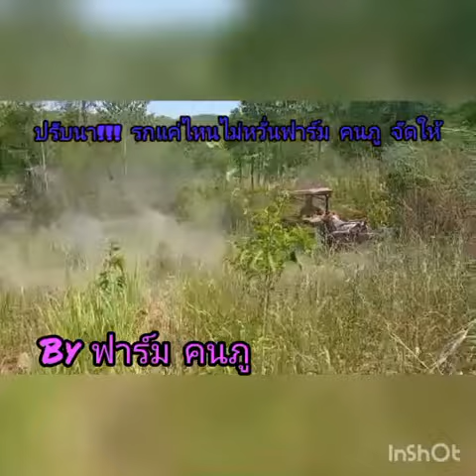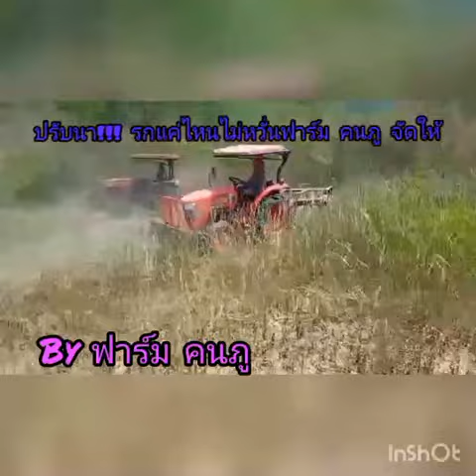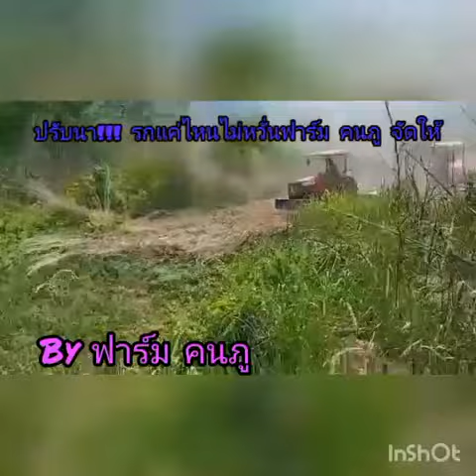ปรับนา !!!! รกขนาดไหนก็ไม่กลัว ฟาร์ม คนภูเขาจัดให้